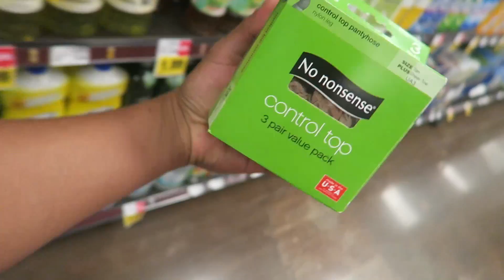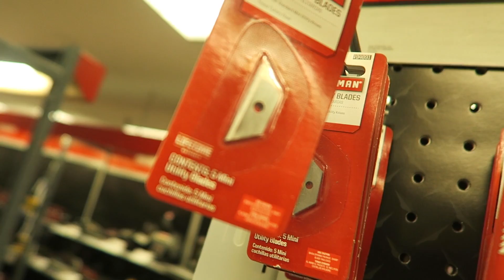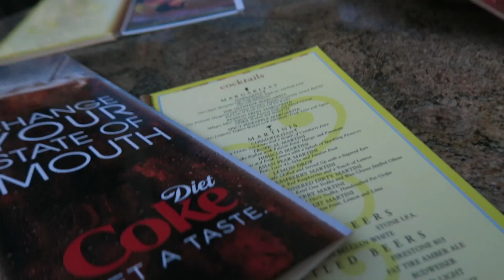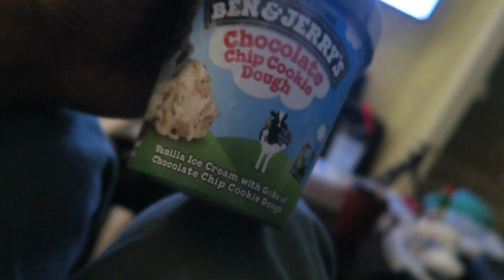I BROKE MY CAMERA!!